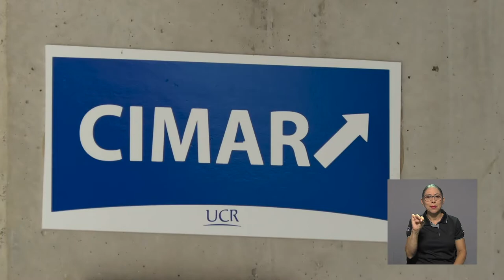Novedoso método de análisis de sedimentos del fondo marino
La bióloga marina, Celeste Sánchez Noguera representó a la UCR  en una expedición que propuso un novedoso método de análisis de sedimentos del fondo marino. Ahora, ella busca implementar en el Centro de Investigación en Ciencias del Mar y Limnología, Cimar-UCR,  algunas de las técnicas de medición que aprendió en esta expedición científica.